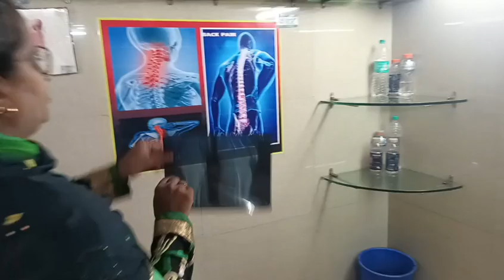Knee fracture treatment by Mohammad khasim....